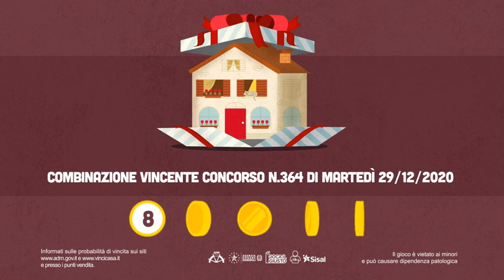VinciCasa - Estrazione del 29/12/2020